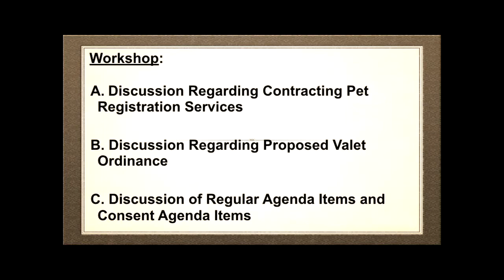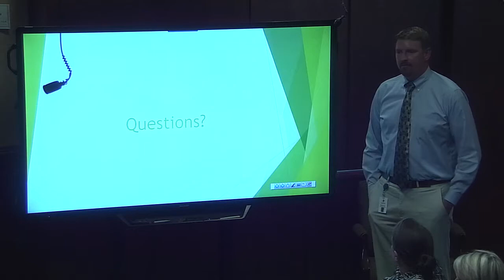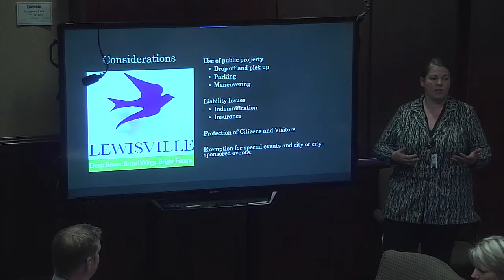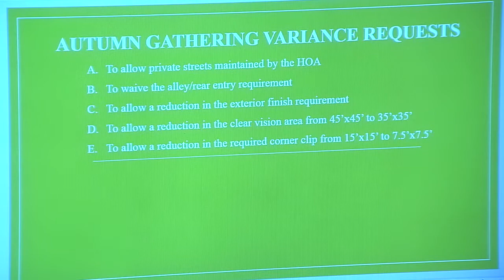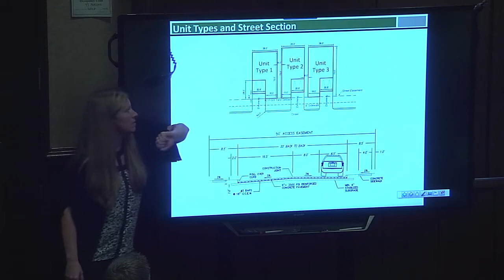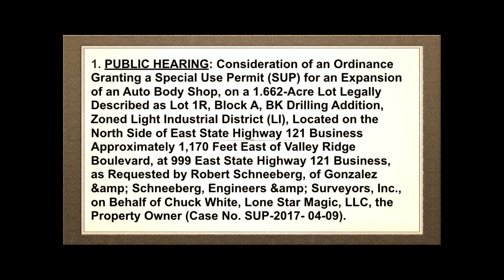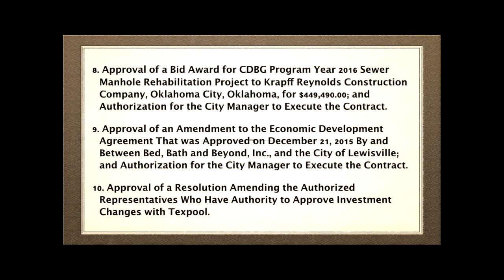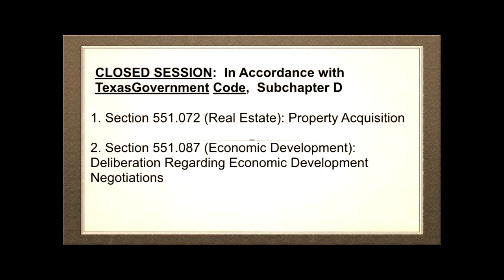2017-05-01 (City Council)